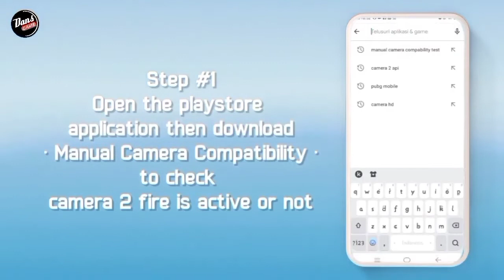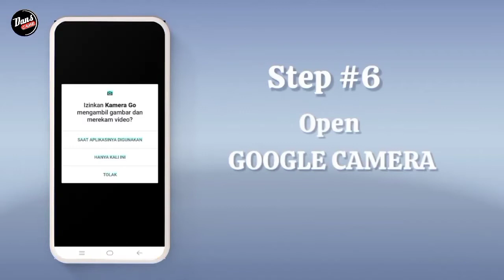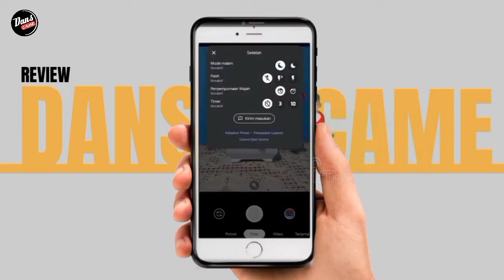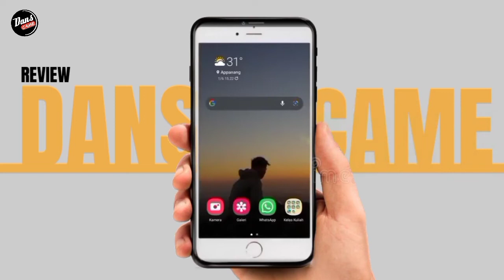INSTALL GCAM TECNO - How to install gcam for Tecno Mobile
INSTALL GCAM TECNO - How to install gcam for Tecno

Ada 5 Versi GCAM yg dapat kalian Coba sob ‼️ (GRATIS) No (PASSWORT) 🙏🏻

☢️GCAM TECNO (AllSeries)

☢️GCAM TECNO (Spark&Pova)

☢️GCAMGO BY WICHAYA (MODE MALAM)

☢️GCAMGO TEST2 by Greatness

☢️GCAMGO V1 by Greatness

☢️GCAMGO NS1 by Greatness (MODE MALAM)

Bisa kalian coba di Tipe hp kalian mana yg work sob 🙏🏻
SEMOGA BERMAMFAAT.

Terimakasih.

1. Tecno Spark 5
2. Kinemaster Pro
3. Pixel LaB